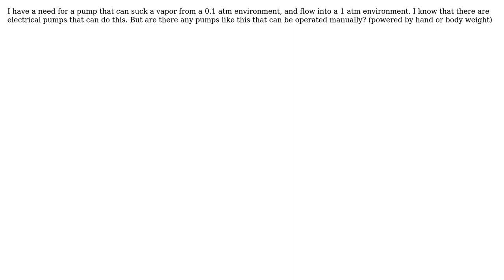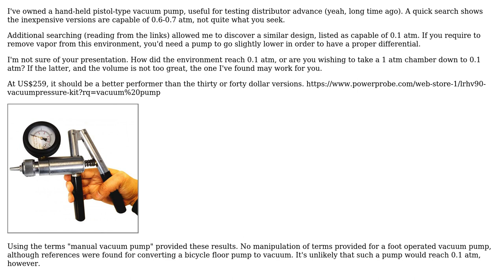Engineering: Does a pump like this exist?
With thanks & praise to God, and with thanks to the many people who have made this project possible! | Content (except music & images) licensed under CC BY-SA | Music | Images & others | With thanks to user Jonah Cooper user fred_dot_u and the Stack Exchange Network Trademarks are property of their respective owners. You are responsible for your own actions.